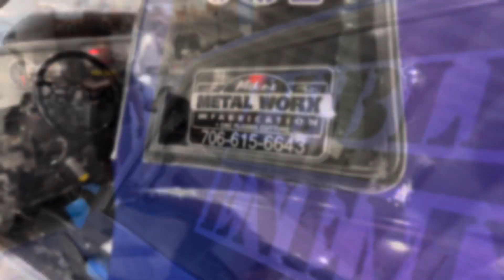Check out fyb’s public enemy big block Monte Carlo